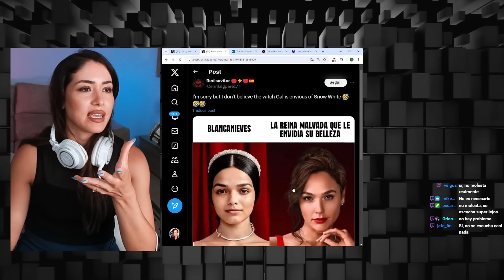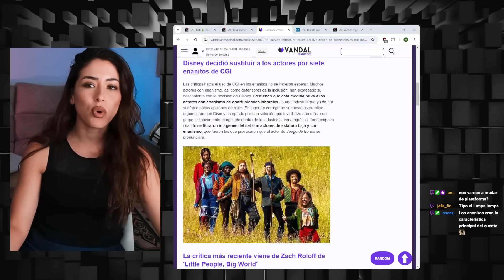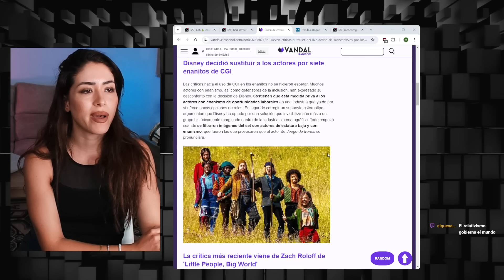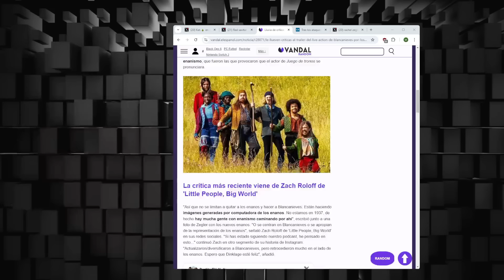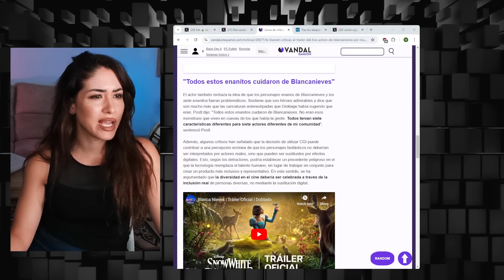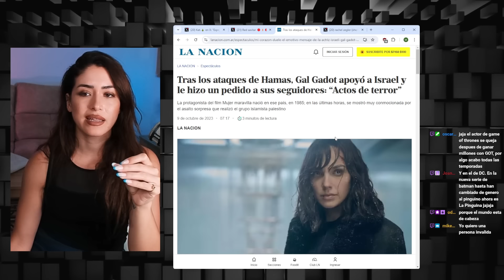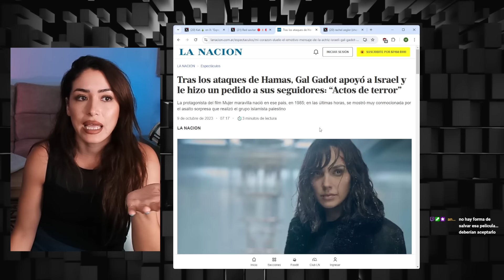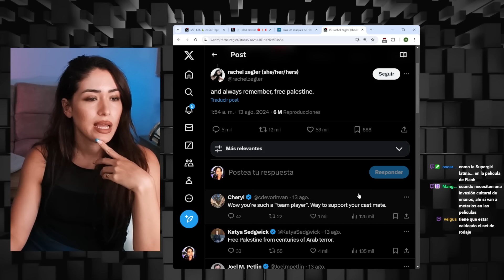DRAMA en la NUEVA BASURA PROGRE de DISNEY: BLANCANIEVES | Maricel